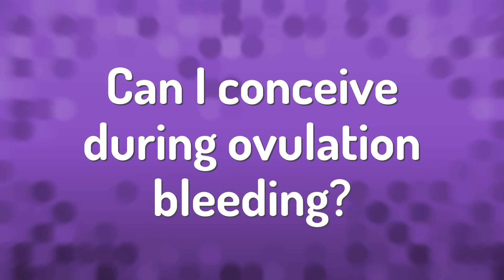Can I conceive during ovulation bleeding?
Ovulation Bleeding • Can I conceive during ovulation bleeding?